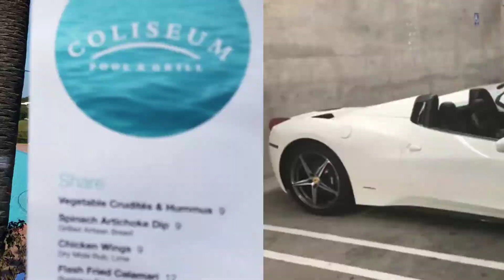Driving around PCH OC California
Driving down the California coast in the Ari